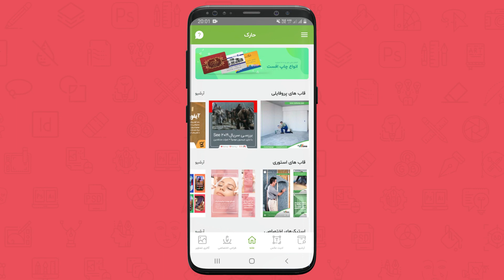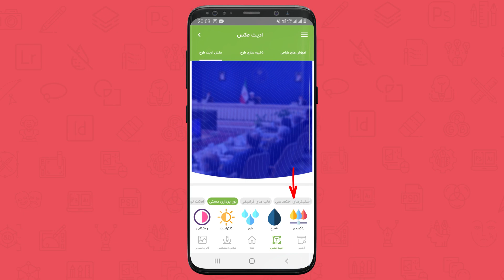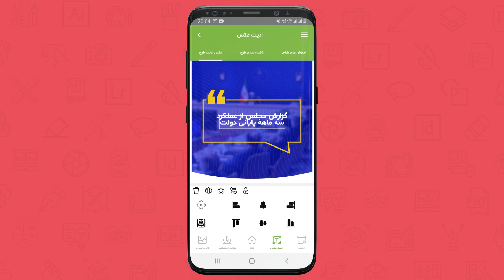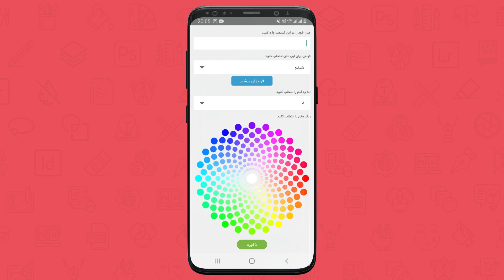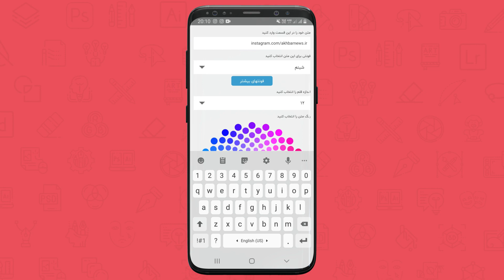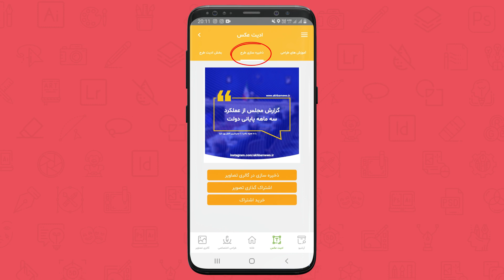آموزش طراحی قالب پست اینستاگرام با گوشی ویژه پیج های خبری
شما براحتی با اپلیکیشن حارک می تونید پست‌های خیلی جذاب و حرفه ای برای پیج خود طراحی کنید. کافیه اپلیکیشن حارک رو از کافه بازار نصب کنید و این آموزش رو تا آخر ببینید.
در حارک بیش از صدها قاب، افکت و استیکر طراحی وجود دارد که با استفاده از آنها می توانید تصاویر محصولات خود را حرفه ای کرده و منتشر کنید.